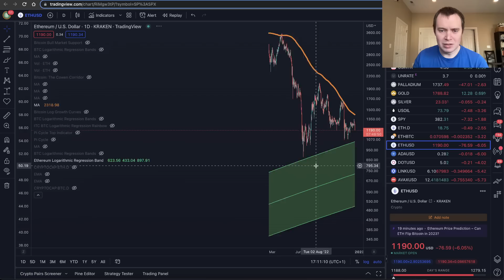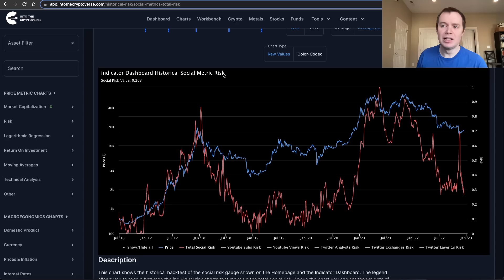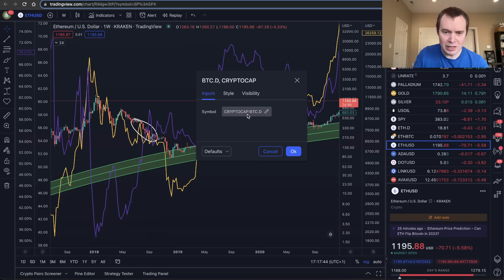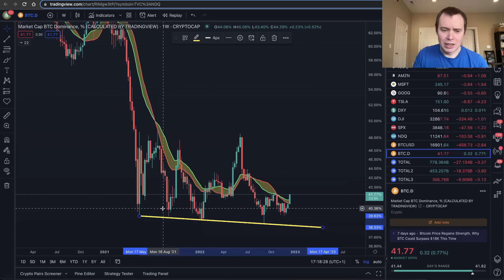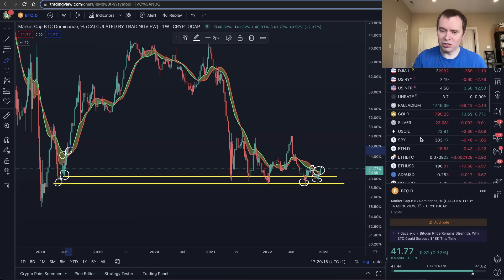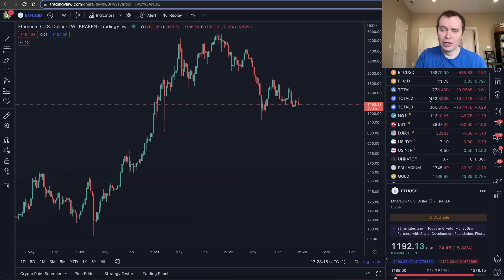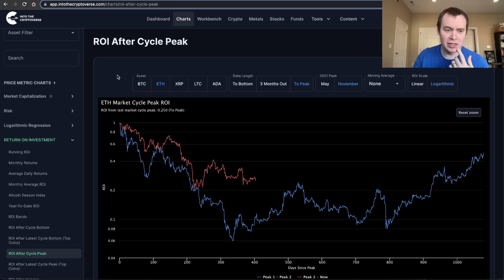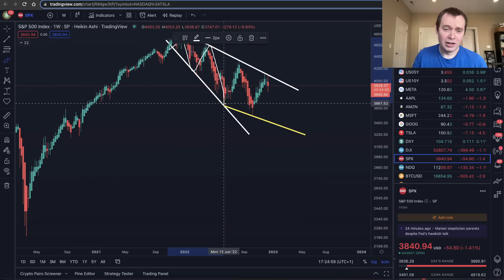Ethereum: Standing on a Cliff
The price of Ethereum continues standing on the edge of a cliff. Will it eventually break down? In this video we talk about the bear case for ETH, based on social risk, BTC dominance, and various fundamental aspects. What do you think of this analysis on the price of ETH?